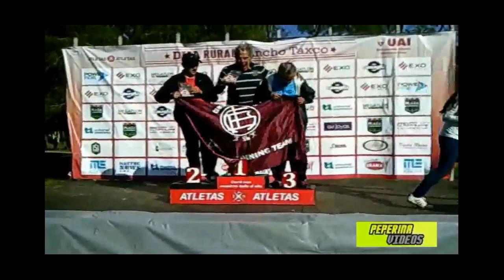RANCHO TAXCO 2015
4 de Octubre del 2015, un nuevo Dua en Rancho Taxco, organizado por Atletas x Atletas, 4K RUN + 20K MTB + 4K RUN. a diferencia del año anterior tubo menos recorrido en KM y con el agregado de cruce de un arroyo con bastante agua !!!... LLegue el dia de la competencia muy cansado ya que en las ultimas dos noches solo pude descansar 6 hs en total, pero a pesar de eso logre un cuarto puesto en mi categoria.